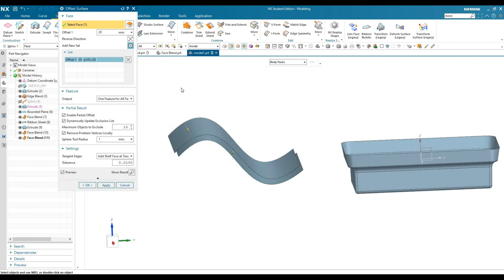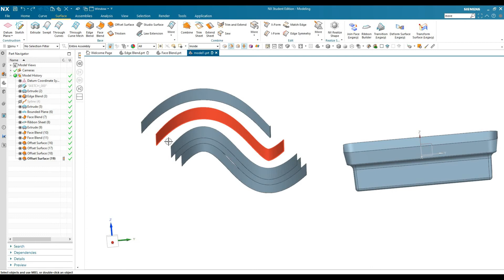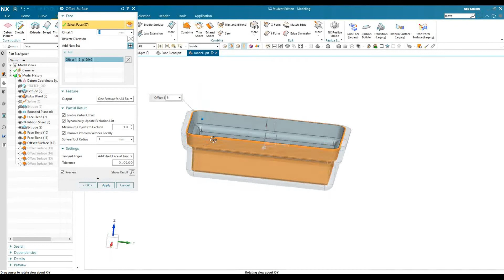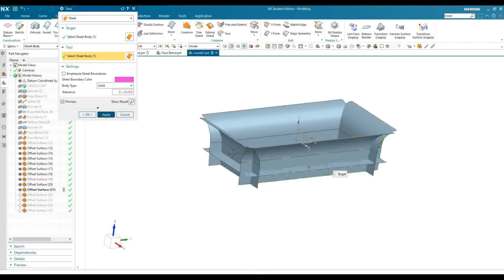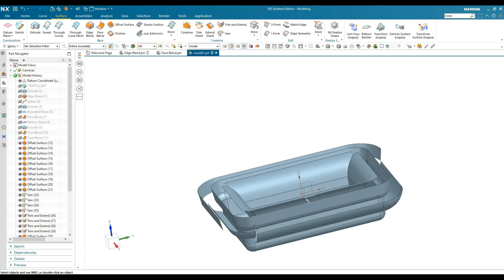Siemens NX / Surfacing / Offset Surface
In this exercise I show you a simple command to offset faces as well as I show you how to modify faces when rounded faces get lost due to bigger offset value.